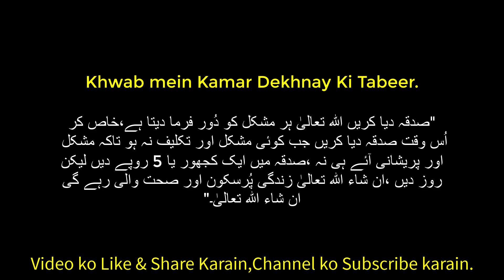Khwab mein Kamar Dekhnay Ki Tabeer || خواب میں عورت کی کمر دیکھنے کی تعبیر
Assalamualaikum.
2000 bar parha karain